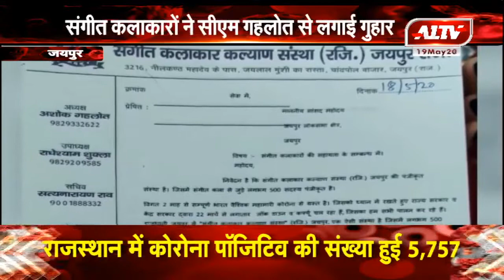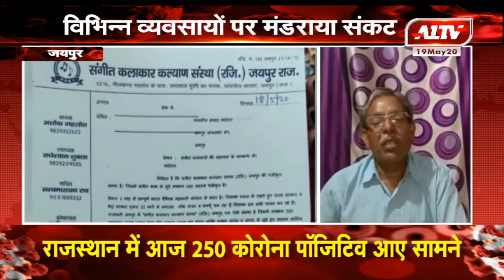जयपुर : संगीत कलाकारों ने सीएम गहलोत से लगाई गुहार